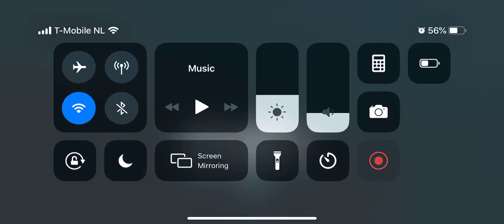FIFA Mobile World Tour EFL League Two PT 1 England 4 Morecambe